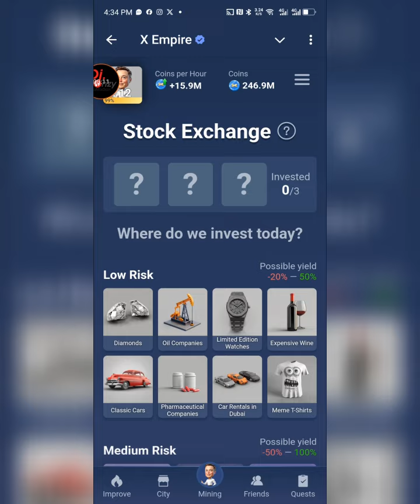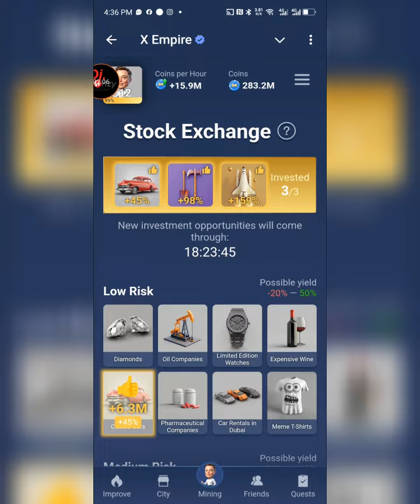X Empire Investments Stock Exchange 8 October | Musk Empire Daily Combo Today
X Empire Investment Stock Exchange 8 October | Musk Empire Daily Combo |X Empire Investment Today

X Empire Stock Exchange Daily Combo Today 08 October 2024

X Empire Daily Combo (Stock Exchange) 08 October 2024

8 October X Empire Daily Investments Stock Exchange today,

X Empire new investment stock exchange,
8 October X Empire investments Stock Exchange,
Today stock exchange 8 October X Empire,
Musk empire new investments cards
Musk Empire new investment card,
New investment stock exchange Musk Empire,
8 October stock exchange x Empire,
October stock exchange x Empire

MuskEmpire Combo today 8 October